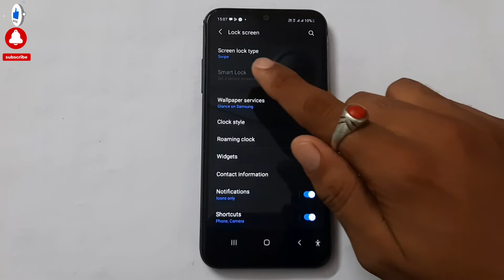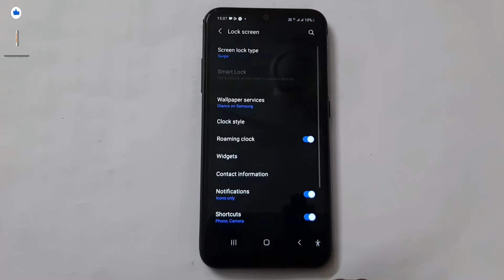Samsung M01 how to set password lock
pattern lock face lock

Samsung M01 LOCK screen password added and face lock